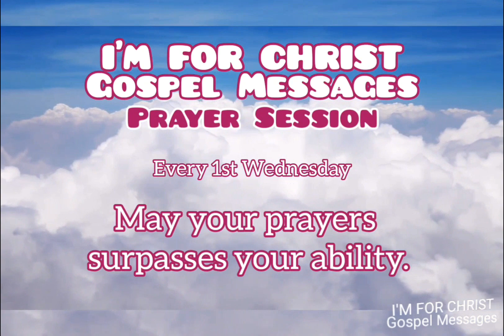Appreciation. IM4CHRIST IFCGM Prayer Session (December 2022)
Appreciation.  @IFCGM
"For the LORD is good, and His mercies endure forever; His faithfulness continues to all generations." Psalm 100:5
1 Thessalonians 5:18 "in everything give thanks; for this is the will of God in Christ Jesus for you."